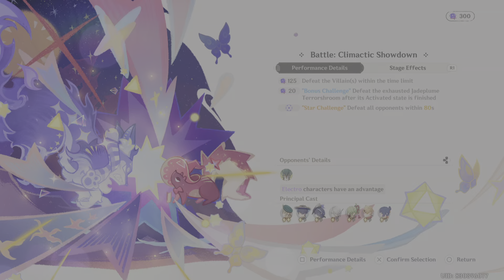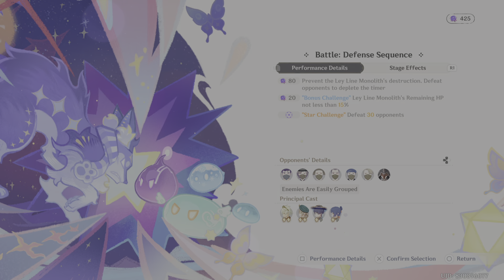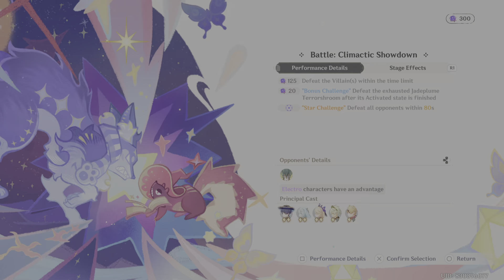The Imaginarium Theatre Klee's aquatic adventure episode 299